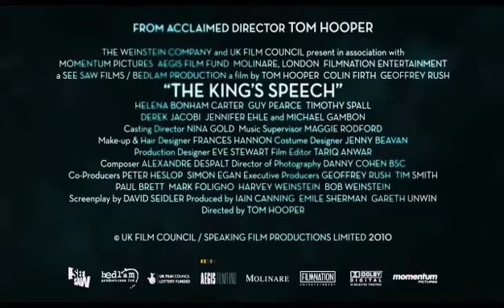King's Speech Trailer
Kings Speech Trailer Released September 2010
When God couldn't save the King (Colin Firth), the Queen (Helena Bonham Carter) turned to someone (Geoffrey Rush) who could.
Starring:  Colin Firth, Geoffrey Rush, Helena Bonham Carter, Jennifer Ehle, Guy Pearce, Derek Jacobi, Timothy Spall, Michael Gambon
Genre: Drama/Biopic..Directed by: Tom Hooper..Written by: David Seidler